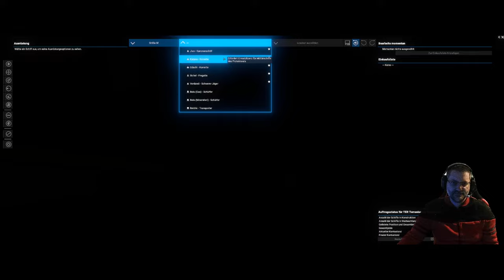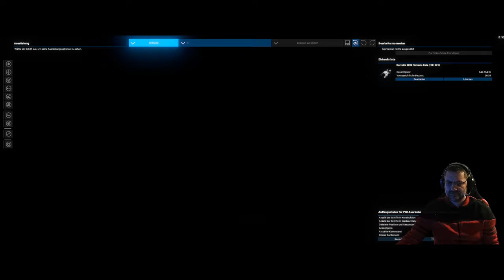X4 - Foundations - Let´s Play #25 - Wir machen den Weg frei